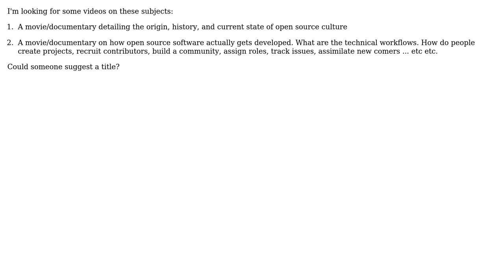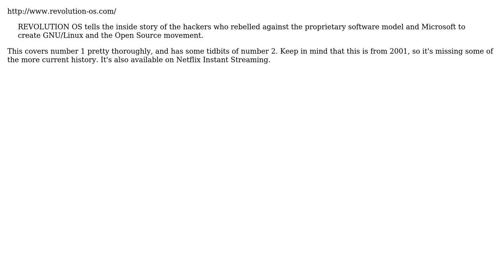Software Engineering: Video documentary on the open source culture?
With thanks & praise to God, and with thanks to the many people who have made this project possible! | Content (except music & images) licensed under CC BY-SA | Music | Images & others | With thanks to user Sam Dolan user explorest user Anto and the Stack Exchange Network Trademarks are property of their respective owners. You are responsible for your own actions.